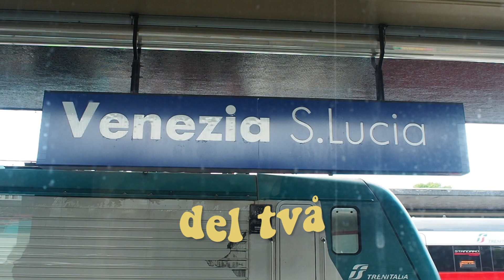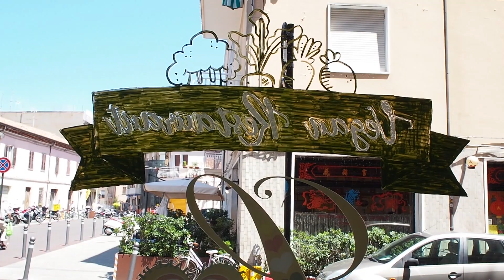Italien #2: Rimini & San Marino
damn jody - holy mary (a lack of religion)